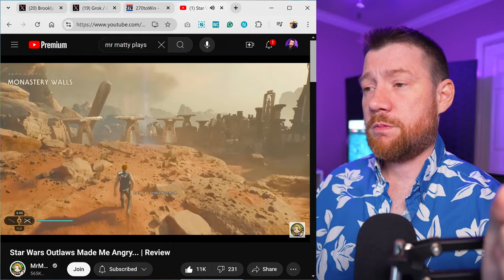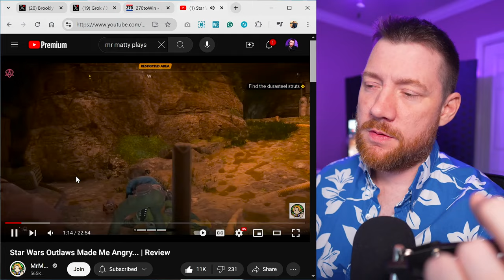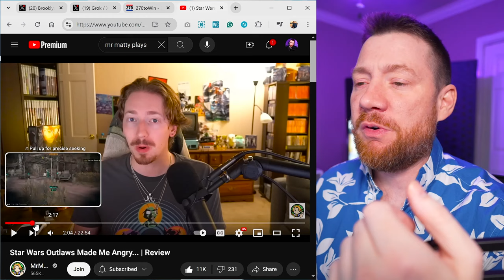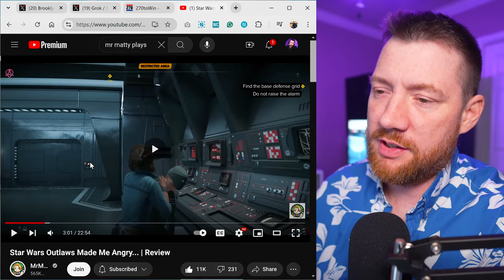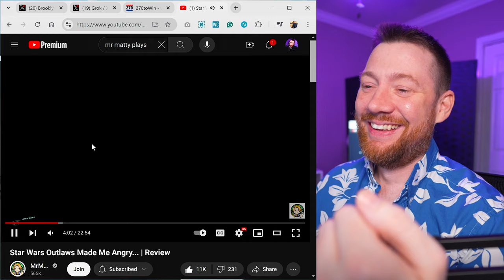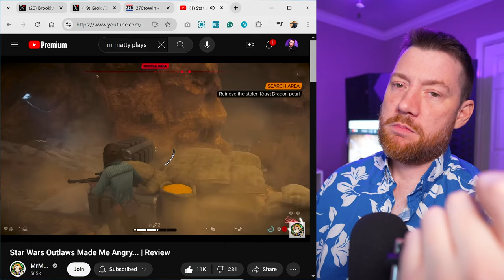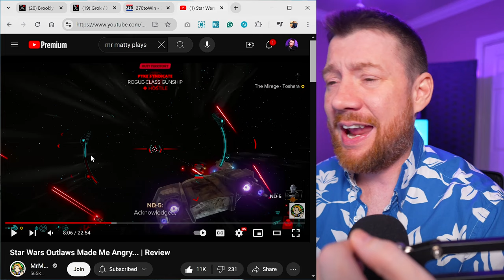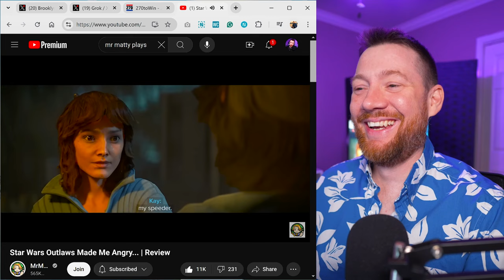STAR WARS Outlaws, the worst RPG ever made? Possibly...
This video is my detailed reaction to 'Star Wars Outlaws'. I delve into Mr. Matty's gameplay footage and commentary, sharing my own insights and perspectives. While I often agree with him, there are moments where our opinions diverge.

I draw comparisons with other games like KOTOR, SWTOR, Starfield, and Shadows of the Empire, analyzing how 'Star Wars Outlaws' stacks up against these titles.

In my honest opinion, 'Star Wars Outlaws' ranks among the most disappointing games I've encountered. It's not just a letdown as an RPG but leaves me questioning the future direction of the franchise. I'm genuinely puzzled about what could possibly salvage or revitalize this series at this juncture.